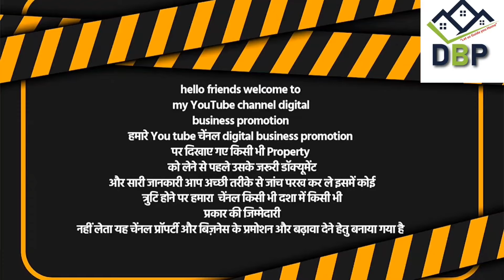Row House In Gomti Nagar Lucknow || House For Sell In Gomti Nagar | Row House Near Amity University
आवश्यक सूचना /Important notice
हमारे Facbook / instagram / YOU TUBE चैनल  Digital business promotion पर दिखाए गए किसी भी प्रॉपर्टी को लेने से पहले उसके जरूरी डॉक्यूमेंट और सारी जानकारी आप अच्छी तरीके से जांच परख कर ले इसमें कोई त्रुटि होने पर हमारे चेंनल किसी भी दशा में किसी भी प्रकार की जिम्मेदारी नहीं लेता यह चेंनल प्रॉपर्टी और बिज़नेस के प्रमोशन और बढ़ावा देने हेतु बनाया गया है |
Before taking any property shown on our You Digital business promotion  You should examine its important document and all the information thoroughly, if there is any error in it, our channel is not any  responsible .

row housrow houses near amity university lucknow
LDA Approved Property in Lucknow
LDA Approved Villa in Lucknow
Property in Lucknow home
 houses indira nagar lucknow
 plot Plot for sale sultanpur road
 Lda & rera approved plot sultanpur road
 Purvanchal expressway plot for sale Lda & rera approved
 plot and house in Lucknow
Lucknow property rate
 Plot for sale kisanpath
Plot for sale ringroad Icuknow
New ring road plot Lda & rera approved
 plot Lda & rera approved
 plot in lucknow
 Plot on highway in lucknow
 Commercial plot in lucknow
 Residential plots in lucknow
Sasta plot in lucknow
RERA Project in lucknow
Sultanpur road plot
 Plot for sale sultanpur road
Purvanchal expressway plot for sale
up police headquarter,
 ekana gomtie nagar,
 property in lucknow gomti nagar,
 lucknow property,
property in lucknow,
stadium k pass plot,
amar shaheed path plots,
plot in lucknow,
plot in lucknow gomti nagar,
plot in lucknow gomti nagar extension
gomti nagar plot
gomti nagar plots for sale,
lucknow plot for sale gomti nagar,
best place to buy property in lucknow,
lucknow property for sale,
plots in lucknow Residential plots in lucknow
 RERA Project in lucknow Sultanpur road
 Lda & rera approved purvanchal expressway plot for sale
 Plot for sale Purvanchal Expressway Plot for sale
purvanchal bus station lucknow
 raebareli road property for sale
 lucknow raebareli road plot sale
 lucknow raebareli road plot
lucknow NH56B road plot
lucknow raebareli road par plot
 affordable plot in raebareli road lucknow
 plot in Lucknow
 plot purchase Lucknow
 plot registry rate Lucknow
plots for sale Lucknow
 plots at Lucknow
plot in Lucknow olx
 प्लाट इन लखनऊ
 plot in Gomti Nagar Extention Lucknow
 Lucknow saheed path lucknow
गोमती नगर एक्सटेंशन में मकान
जयपुरिया स्कूल के पास मकान
House in Lucknow
Villa in Lucknow

Lucknow property rate
 plot in lucknow
Sultanpur road plot
up police headquarter,
 ekana gomtie nagar,
 lucknow property,
property in lucknow,